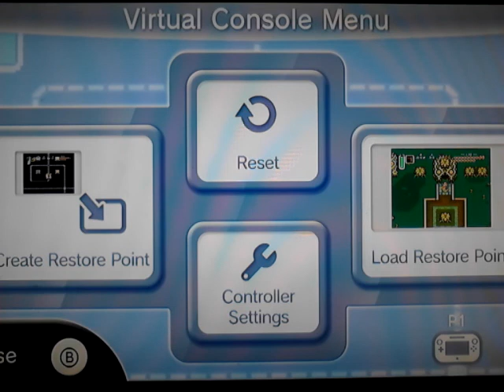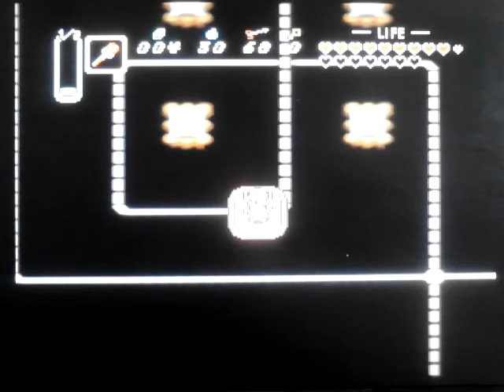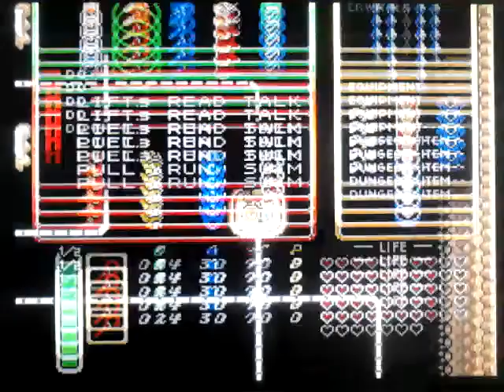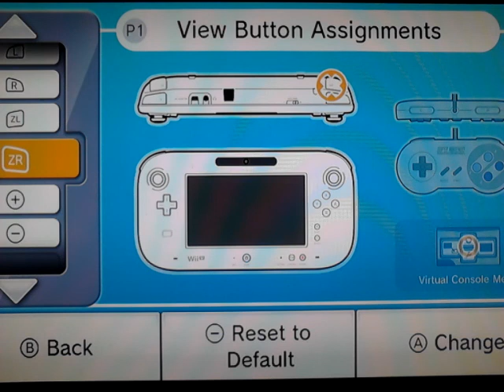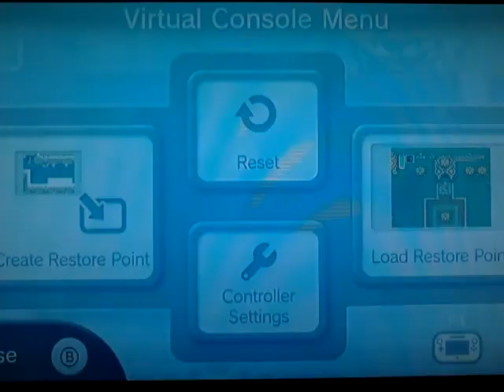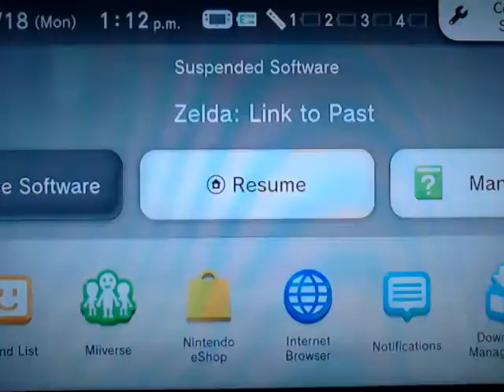LOZ: A Link to the Past-Episode 11, Part 2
A dungeon that requires both the Ice & Fire Rod... and puzzles that japes the player! Nyeh heh heh!